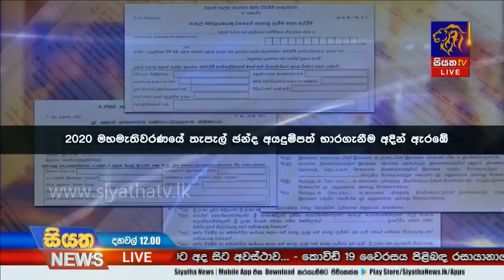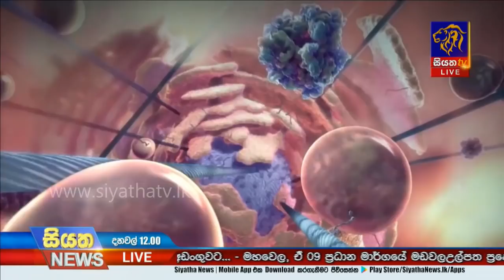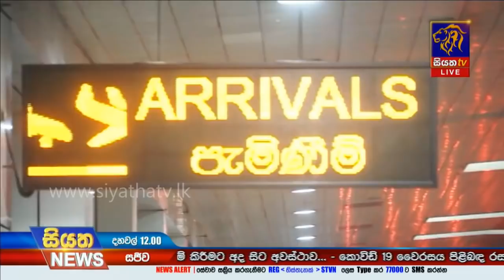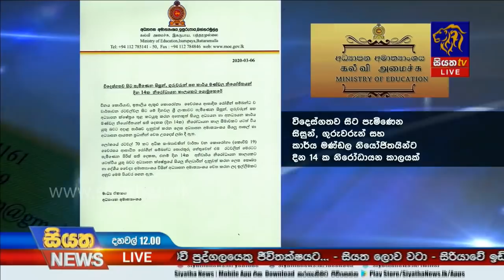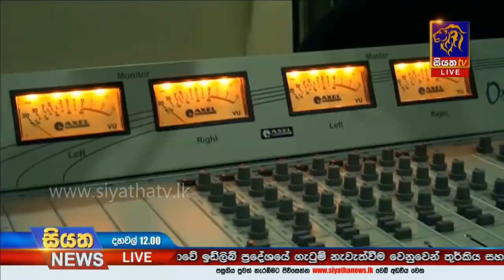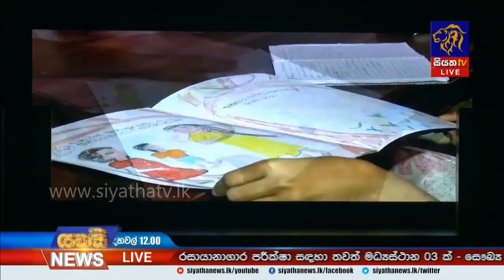Siyatha News | 12.00 PM | 06– 03 – 2020